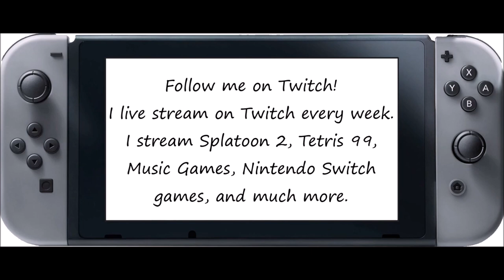Just Dance [Series] - Macarena (Song Swap) - 5 Stars